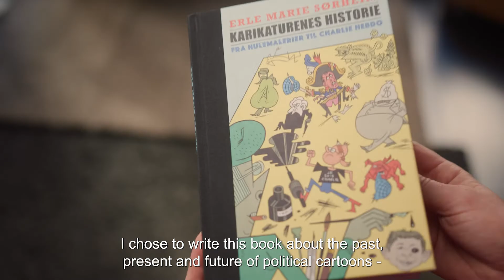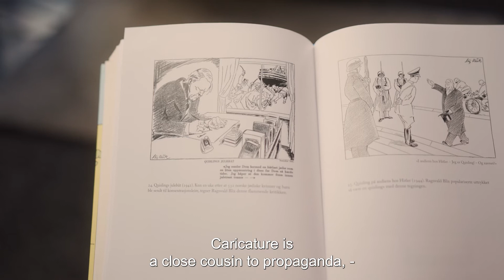THE HISTORY OF POLITICAL CARTOONS By Erle Marie Sørheim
THE HISTORY OF POLITICAL CARTOONS. FROM CAVE PAINTINGS TO CHARLIE HEBDO By Erle Marie Sørheim
Original title: Karikaturenes historie. Fra hulemalerier til Charlie Hebdo
Genre: Non-fiction
177 pages
Publisher and agent: Humanist
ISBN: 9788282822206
Copyright: Erle Marie Sørheim
Subtitles: Hilde Jørgensen

The presentation of this book is one of eight selected Norwegian books for non-fiction made by NORLA, spring 2022. The films will be presented in webinars for international publishers and translators. The film is also shared with Norwegian embassies all around the world, to reach even further.